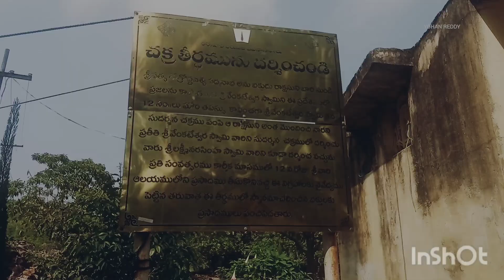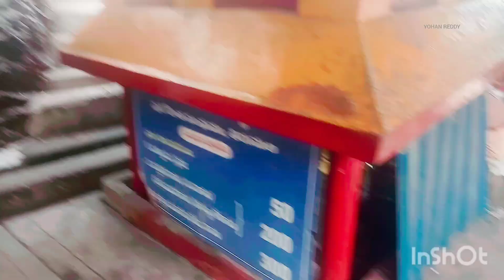Tirumala శ్రీవారి పాదాలు, చక్రతీర్థం